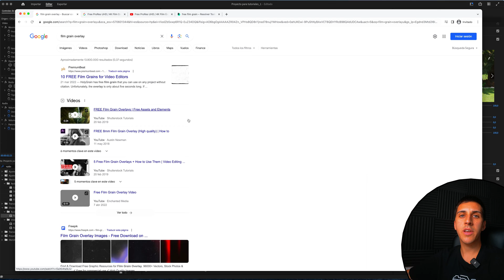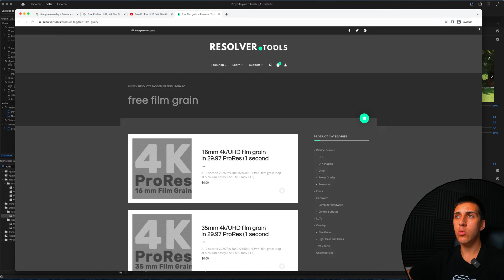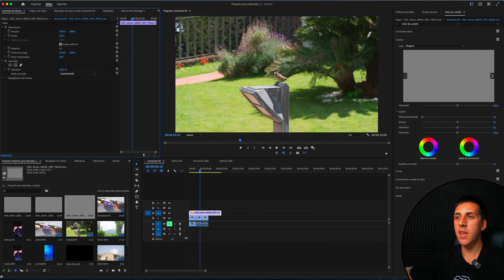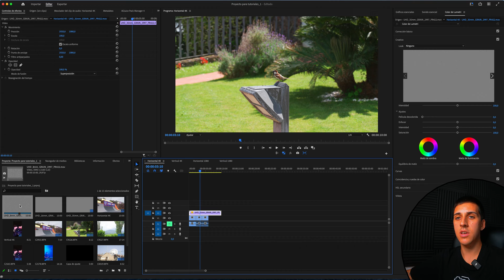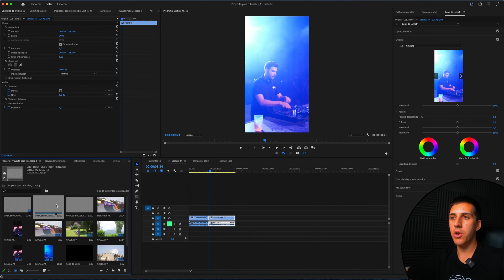Cómo AÑADIR FILM GRAIN a un vídeo (Grano de Película) | Adobe Premiere Pro Tutorial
-En este tutorial aprenderás cómo añadir FILM GRAIN / GRANO DE PELÍCULA a tus vídeos en Adobe Premiere Pro de manera gratuita y te enseñaré como personalizar su intensidad.

-Te enseñaré dos métodos, el primero es con el efecto "ruido" de Premiere Pro. El segundo método es la mejor opción,  descargaremos 3 Film Grain Overlays de internet gratis. Y aprenderemos a como aplicarlos y editarlos.

*ACTUALIZACIÓN ABRIL 2024*: Debido a que la web de Studio Hanneman esta presentando problemas para poder descargar los Film Grains, adjuntos 2 páginas webs alternativas para poder descargar gratuitamente los Film Grains:

Créditos al creador: Studio Hanneman
-Video original en youtube del pack: